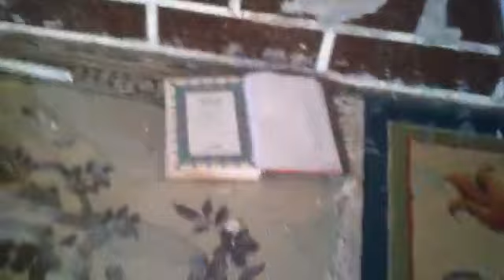16 10 Al Atarib Aleppo أوغاريت الاتارب حلب , آثار القصف والدمار الهائل على مساجد البلدة ج3